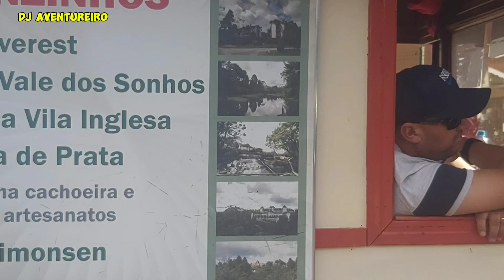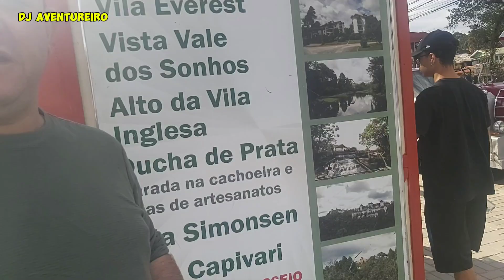AVENTURAS EM CAMPOS DO JORDÃO-SP 🇧🇷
Fomos aventurar em Campos do Jordão, foi muito divertido. Assista vcs vão gostar. Tem mais vídeos de Campo do Jordão pra assistir!